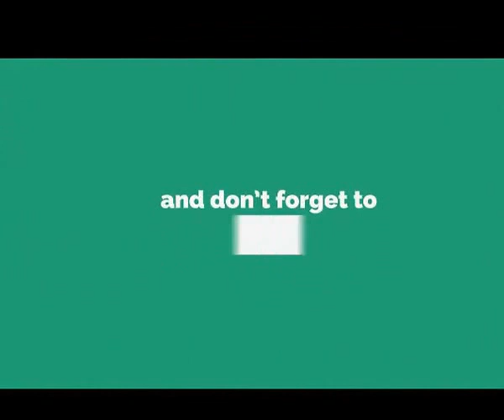Fry Chicken Recipe (Street Food India)